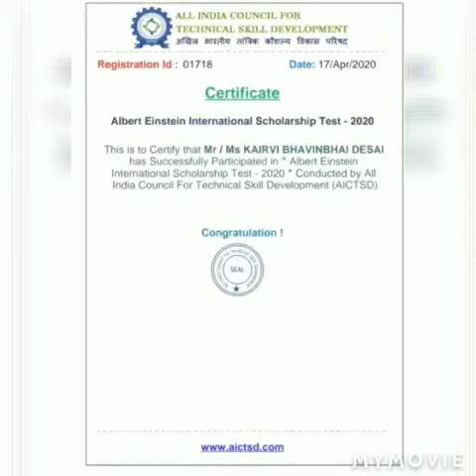WORLD IP DAY || Kairvi Desai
During this lock down due to COVID - 19 GUJCOST has encouraged people to submit their creative and innovative way of spending their lock down time.